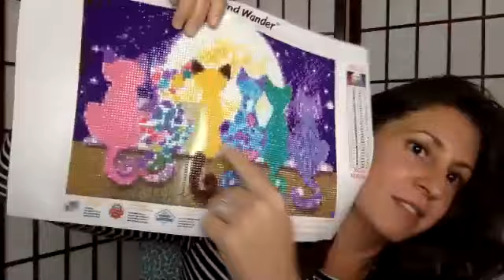Living In This Now Moment with Theresa Vee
Please join Theresa Vee  and me as we talk about Living In This Now Moment and so much more, as well as live Q&A and more.

• What do you mean when you say we are to be "living in full Trust" and how do we get there?

• How do we stay present to the world around us when our sensitivity makes it so uncomfortable?

• Moving humanity forward from here.

• Where is my guidance and why does it sometimes feel like can't I access it?

• The role do the Angels and our Divine Team play in our lives and the world right now? (Touch on the different realms we have access to.)